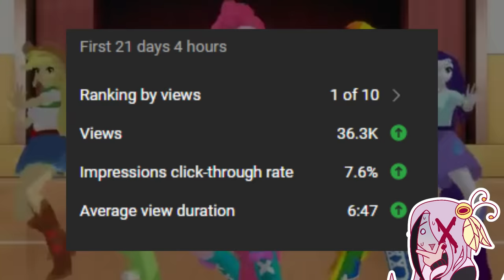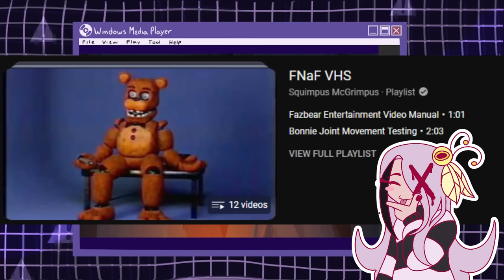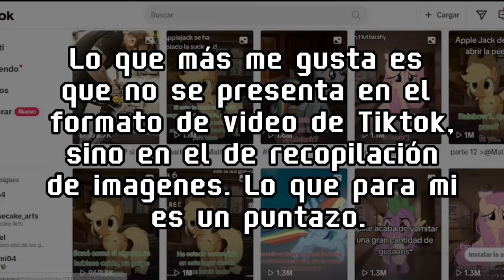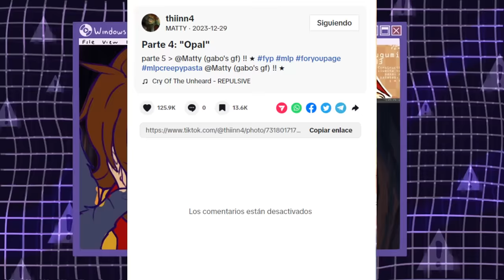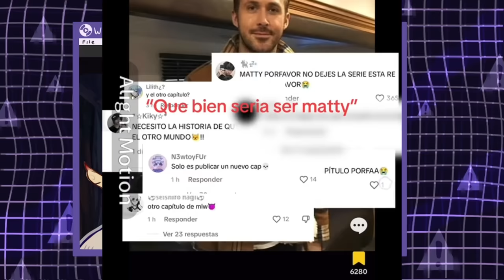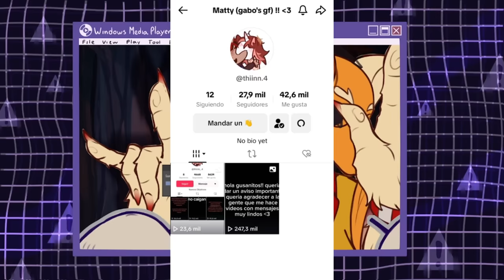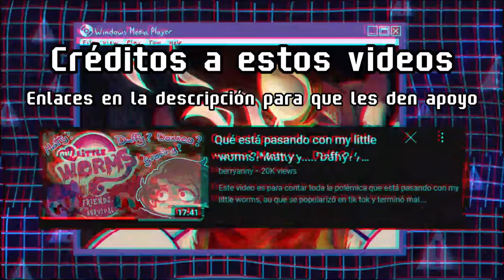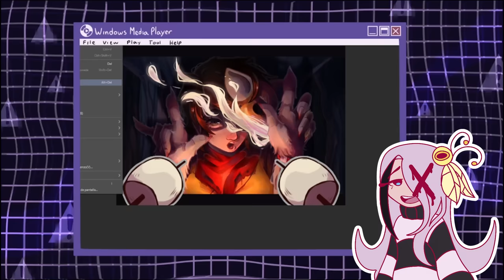Un FANDOM PEOR que su SERIE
Espero hayan disfrutado el contenido de este video. Recuerden que pueden dejar su opinión en los comentarios.